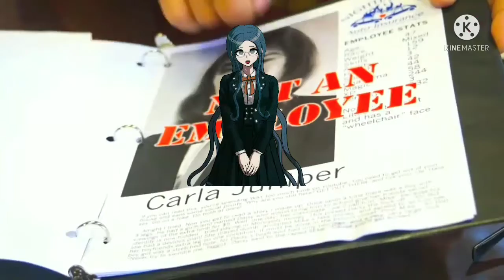One Minute of Lazily Edited Danganronpa V3 Vines/Skits Compilation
WARNING: LAZILY EDITED

I'm mostly making these to practice my video editing. I feel like it didn't go so well this time around, but hey. You be the judge.

Credits: Brandon Rogers, Idubbz, Thomas Sanders, Drake & Josh, Markiplier.

Usually I'd link the videos where I got these from... but... I kinda have too much to link ^^;